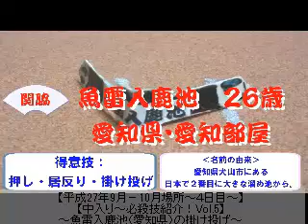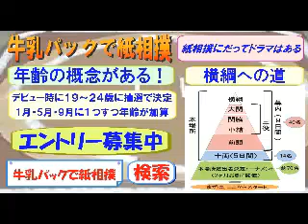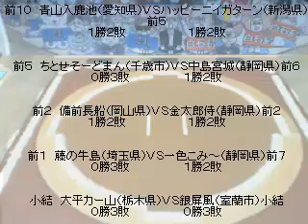4日目1/2【平成27年9月－10月場所】牛乳パックで紙相撲実況中継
【平成27年9月－10月場所～４日目～】北海道発！「牛乳パックで紙相撲」を実況中継。全国各地から集った個性あふれるご当地力士たちが横綱を目指して９日間の本場所を戦う。楽しくも激しいドラマチックバトルは世界でココだけ！全国各地での交流会も開催中。やがては「想いはつながる⇒両国国技館大会！」の開催を目指しています。
解説、行司、叩き役：うみぼうず（土俵を叩き続けて６年のタレント）

新参戦の力士と本場所経験力士による壮絶な入れ替え戦！ベスト８に残って本場所の座を勝ち取るのは誰だ！？２大会連続初戦敗退だと引退と言う厳しいルールも。

【視聴者ファンディング】
北海道発！牛乳パックで紙相撲では皆様のご支援により全国各地への交流会を開催しています。さらなるコンテンツ向上の為に随時ご寄付を受付いたしておりますので、